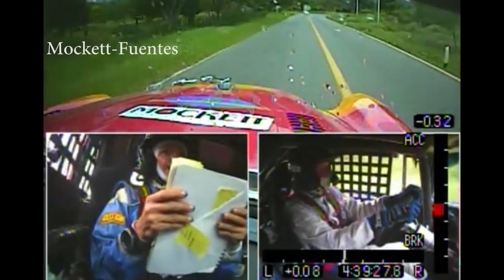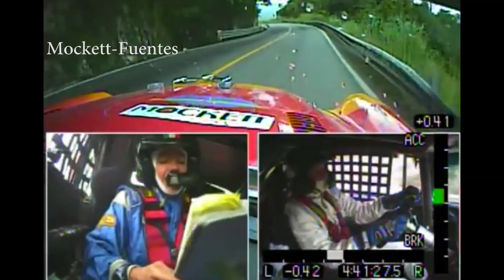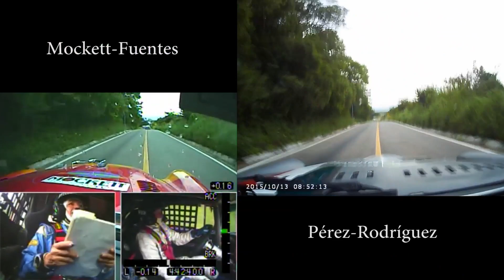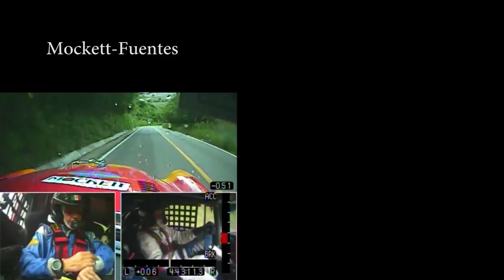Mockett-Fuentes & Perez-Rodríguez D1 Carrera Panamericana 2015